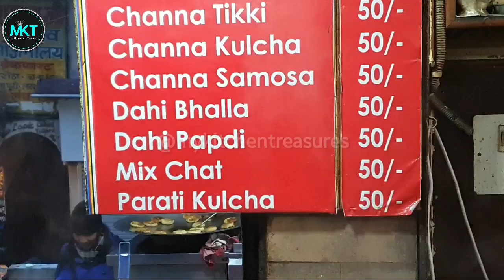Shimla Vlog 3 | Shimla Food | Shimla in December | Mall Road Shimla Food Joint | Best hill station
Shimla is the best hill station in India after Kashmir. This is our 3rd Vlog of Shimla Series. The links for the previous vlogs are given below. In this vlog we have covered the best food joint in shimla for street food at reasonable price. The place is easily accessible from the mall road, shimla. It is one of oldest and famous shops for street food at mall road, shimla. Hope you guys would like it.

Happy Travelling..!!

Shimla Vlog 1 | Where to get Best Food & Chai on Kalka Shimla Highway | Delhi to Shimla Vlog 2019